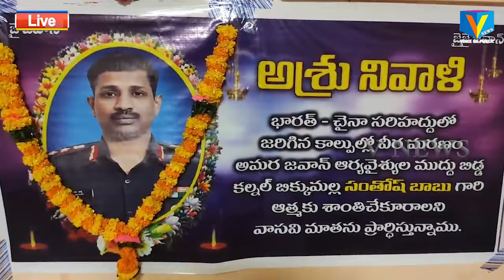చైనా వస్తువుల వినియోగాన్ని పూర్తిగా నిషేధించాలని నర్సీపట్నం ఆర్యవైశ్య సంఘాలు V MEWSNARSIPATNAM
చైనా బరితెగింపు కు  సరైన బుద్ధి చెప్పాలని  చైనా వస్తువుల వినియోగాన్ని  పూర్తిగా  నిషేధించాలని  నర్సీపట్నం ఆర్యవైశ్య సంఘాలు నిర్ణయం తీసుకున్నాయి . శుక్రవారం  వాసవి కళ్యాణ మండపము నందు దేశ సరిహద్దుల్లో భారతదేశ సైనికులకు, చైనా సైనికులకు మధ్య జరిగిన ఘర్షణలో అమరవీరులైన 20 మంది భారత జవాన్లకు
 ఆర్యవైశ్య   సంఘాలు  ఘనంగా నివాళులు అర్పిస్తూ వారి కుటుంబాలకు ప్రగాఢ సానుభూతిని తెలియజేశారు. కొవ్వొత్తులతో నిరసన తెలియజేశారు. వారి ఆత్మకు శాంతి కలగాలని కోరుకుంటూ రెండు నిమిషాలు మౌనం పాటించారు . సూర్యాపేటకు చెందిన ఆర్యవైశ్య ముద్దుబిడ్డ కల్నల్ సంతోష్ బాబు ఆత్మకు శాంతి చేకూరాలని వాసవి మాత అని వేడుకొన్నారు. ఈ కార్యక్రమంలో లో  వాసవి కళ్యాణ మండపం సంగం వెలగ నారాయణరావు ,వుడా వెంకటరావు, జాలమురి జోగారావు, కామేశ్వరరావు ,వాసవి క్లబ్ సుత పల్లి నరసింహమూర్తి ,వుడా రాము ,అయ్యప్ప, గ్రంధి  వెంకటకృష్ణ ,తాతాజీ, రమణాజి, ధనం మాస్టారు, వాసవి వనిత క్లబ్ దేవత అరుణ ,పద్మనాభుని రాజేశ్వరి ,పచ్చి గుళ్ళ రేవతి, వాసవి టెంపుల్ ట్రస్ట్ కూసుమంచి వెంకటకృష్ణ ,దేవత కామేష్, ఎఫ్ ఎఫ్ సి రాజ్ కుమార్ , వినాయక చిన బాబు, బొండాడ శివ, మహేష్ సుతా పల్లి శ్రావణ్ ,వాసవి ₹1 ఫౌండర్స్
local news in telugu,vnews,voice of public,